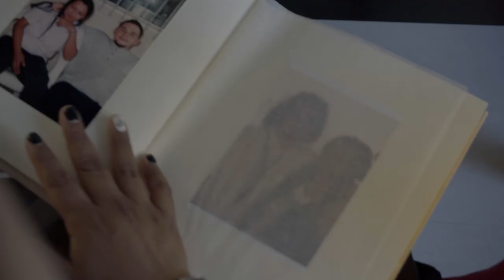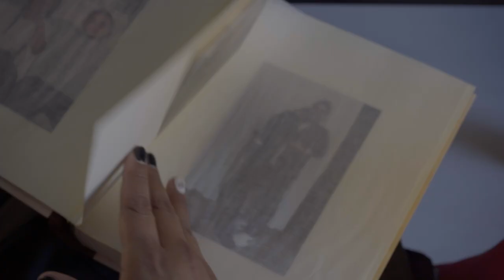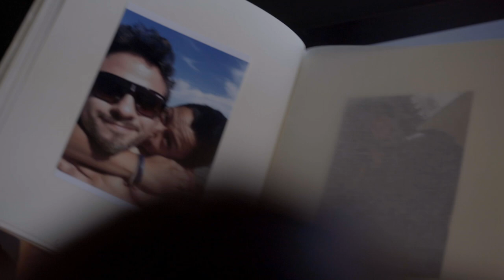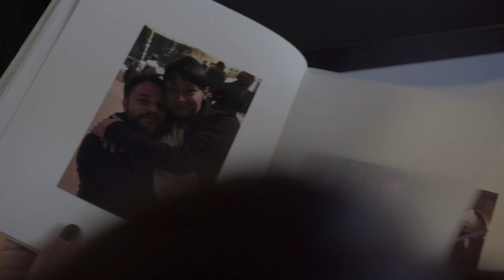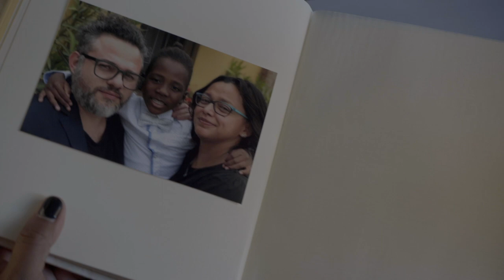l'emozione non ha voce - Adriano Celentano (cover by Dolores Canepa)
Pianist: Massimo Pirotti
Director: Stefano Previdi
Prod, mix e master: Lorenzo Sattin
Studio: Madness Recording Studio (Castellucchio - MN)
Vocal Coach e Vocal Trainer Luisa Malaspina
Music School: dB Sound & Music (Bonferraro - VR)
Music School: MMI Mantova (Castellucchio - MN)